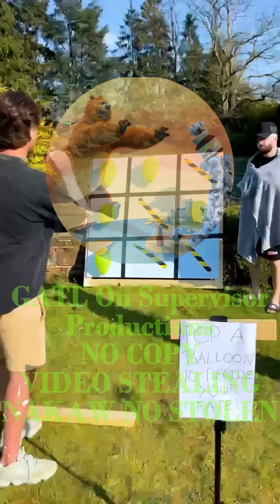ANOTHER GAME YOU BEGGED US TO PLAY... 🤣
NO COPYRIGHT VIDEO NAKAW
STOP NO UTTP BAD USER
GET OUT SPAMBOOTK

Requested By:
Crdts:
Meet:

PAGAYAW NA UTTP THDTHC NO UTTP
NO SPAMMING SPAMBOOTK STOP
BAWAL JESTER BUKNOY & CARL JOVES
MAY ISANG NAKIKITA MO SA VIDEO
My Fans Music Video First Time on YouTube
Boy Girl Dog Cat Mouse Cheese
Habadu TV And Mommy Gangster
My Phone & Tablet
• OPPO A3S
My PC-Computer Laptop
• ASUS PC (Windows 10 Pro)
• Dell Laptop Windows 10
My Family, You wish intricate please Stay safe Ok!

We Sing to song:
Tamis Ng Unang Halik - Tina Paner
Umiibig Ka Pala Sa Akin - Tina Paner
Agos ng Buhay - Vina Morales, Geneva, Donna, Donita Rose
Wish - Keno
Di Pa Rin Nagbabago - Archie Daiaroas
Ang Pag-ibig Kong Ito - Racel Tuazon
Goodbye Hello - Janet Arnaiz
Thank You For The Dream - Fariz RM duet. Janet Arnaiz
I've Fallen for You - Jamie Rivera
Having You Near Me - Air Supply
Handang Umibig - Kringkring
Langga - Wilbert Ross
'Di Na - Kurt Fuck
Sayang Na Sayang - Manilyn Reynes
Must Be Heaven - Manilyn Reynes, Sheryl Cruz, Tina Paner
Kung Iibigin Ka - Sunshine Cruz
Are You Happy Now - Fariz RM duet. Janet Arnaiz
Bakit Ba Ganyan - Dina Bonnevie
Iiwan Na Ba Ako - Jessa Zaragoza
Alam Mo Ba - Vina Morales
Why Can't It Be - Rannie Raymundo
If - Rivermaya
May Isang Nagmamahal - Dessa
Hey It's Me - Jamie Rivera